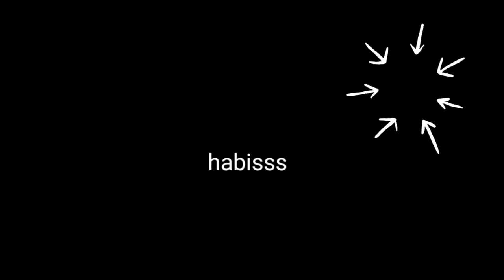RENANG YOK! | KELUARGA KIREN|DRAMA SAKURA SCHOOL SIMULATOR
Lagu dance nya Lisa kena copyright,jadi aku ganti,tapi jadi gk nyambung sama gerakan nya:(
Waterpark by:@MeloveMetime

Sorry banget up nya malam
Bbayy see you
 L